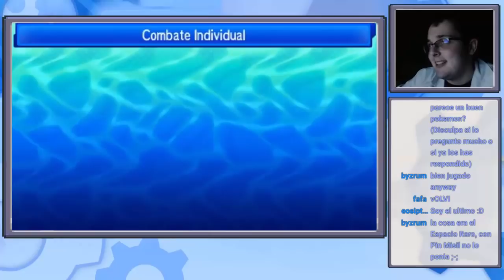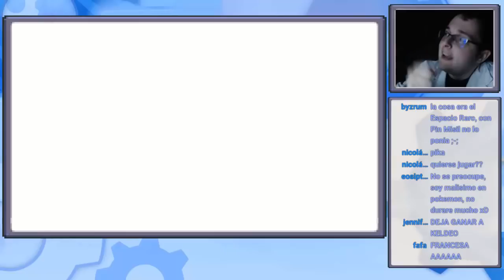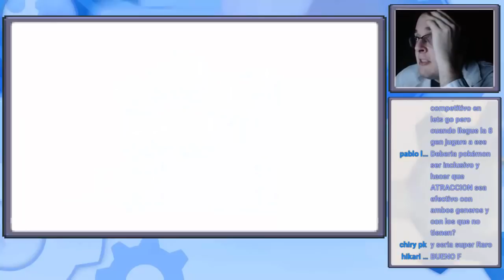"Si no puedo vencerte con Qwilfish..." | Combates con Subs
¡Espero haberte ayudado a aprender un poco más sobre Pokémon!

Cualquier sugerencia o aporte será agradecido en los comentarios~

Si te ha gustado mi vídeo y quieres apoyarme, puedes hacerlo con éste enlace~